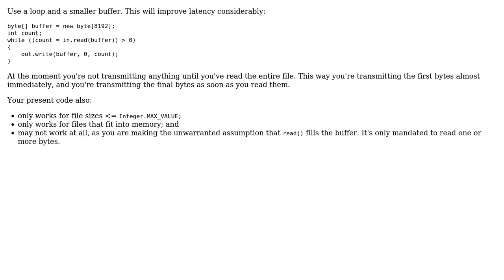How to increase the file transferring speed for the below code?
With thanks & praise to God, and with thanks to the many people who have made this project possible! You are responsible for your own actions.